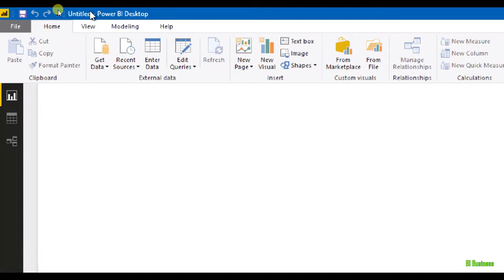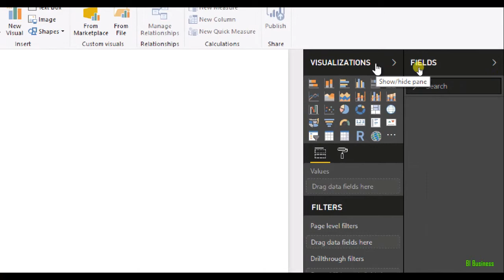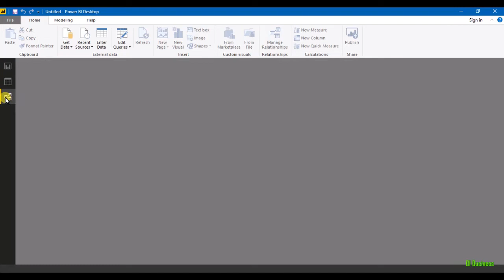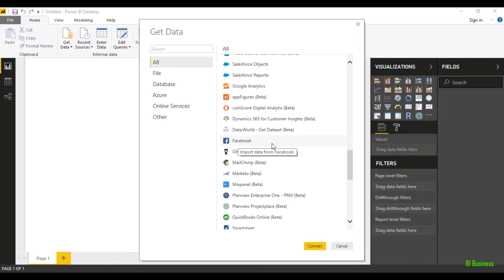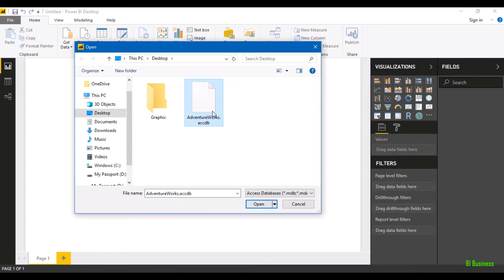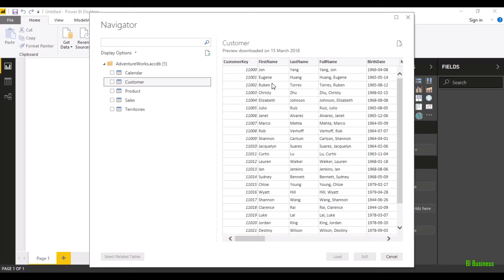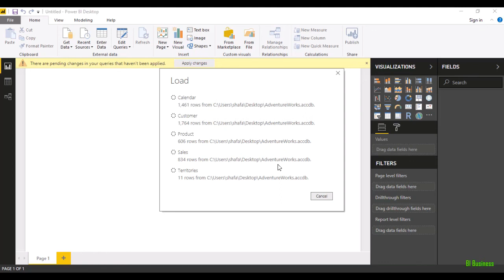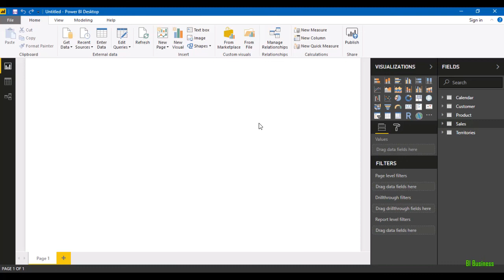Power BI Desktop: Connect to an Access Database - Hindi (2018)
In this video, we finally take a tour of Power BI Desktop application and learn how to connect to a data source such as an Access Database.

इस वीडियो में, हम पावर बाय डेस्कटॉप एप्लीकेशन के दौरे लेते हैं और सीखते हैं कि किसी डाटा स्रोत से कनेक्ट करना जैसे एक्सेस डाटाबेस।

"BI Business" YouTube channel includes tips and tech tutorials on Microsoft's own business intelligence tool, Power BI.

This channel is basically intended for people especially beginners who want to level up their skills with Power BI. If you are just starting to learn Power BI, cool. You will enjoy our content, definitely.

We will walk you through the Power BI concepts in Urdu/Hindi language so that these are understandable for the wider audience (mostly starters). Concepts will be down-to-earth and approachable.

Again, we welcome all of you. Power On!